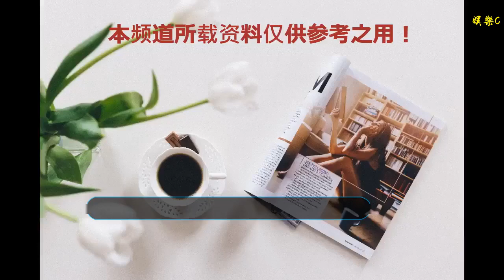鞠婧祎本想秀發卡，沒想到耳朵上的“鉆石”火了，網友：模仿不來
谢谢！
鞠婧祎本想秀發卡，沒想到耳朵上的“鉆石”火了，網友：模仿不來。最近鞠婧祎在微博曬了一組照片，一瞬間引起了粉絲們的關注。鞠婧祎穿了一件白色的一字肩長裙，顯得格外的清純可愛。身后是一個又一個彩帶系成的氣球，滿滿的少女心。不過這些并沒有什么看點，鞠婧祎不管是正面照還是側面照，頭發上的發卡都非常的搶眼，高端大氣上檔次，氣質又達到了新高度。本以為鞠婧祎只是在曬自拍，看到側臉照的時候，才明白鞠婧祎是為了秀自己的新發卡。的確非常的漂亮有氣質，不過耳朵上的鉆石似乎更搶鏡，一瞬間成為了焦點，鞠婧祎下邊的耳環和很多女孩子一樣，大家都是這樣帶的，只不過鞠婧祎的耳環更精致一些，但是上邊的鉆石是怎么帶上去的呢？放大看清后，網友直呼：模仿不來。為了體現自己的個性與眾不同，精致到極點，鞠婧祎選擇了在耳朵上邊打耳環，并且選擇了戒指造型的耳環，看上去就像是小仙女中的小仙女。各位網友，你們覺得呢？